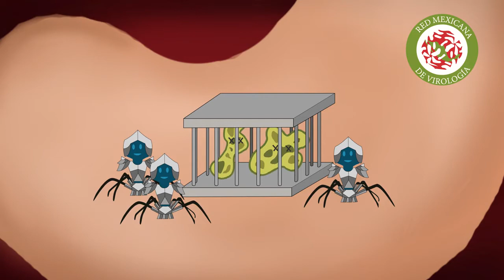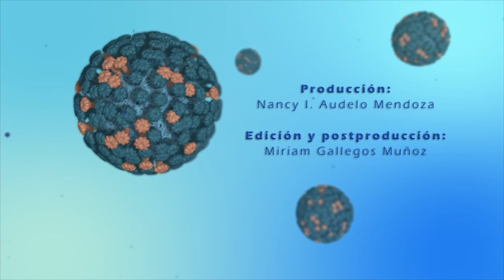Bacteriófagos y sus aplicaciones biotecnológicas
Lo importante de los bacteriófagos